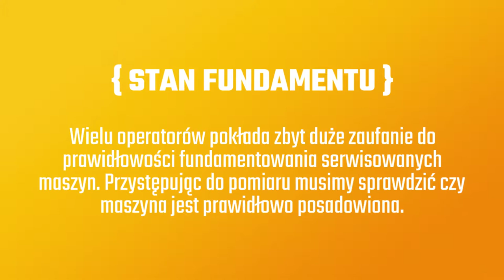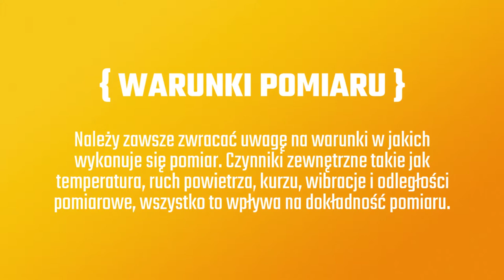AMC VIBRO 🔝 Najczęstsze błędy podczas osiowania wałów maszyn ⚙️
Pomiary laserowe wysokiej dokładności wykorzystywane są w przemyśle m.in. do osiowania wałów i ustawiania prawidłowej geometrii. Osiowanie jest jednym z ważniejszych aspektów podczas ustawiania i serwisowania maszyn, zwłaszcza tych wykorzystujących sprzęgła w układzie przeniesienia napędu, takich jak pompy, wentylatory czy generatory. Zachowanie prawidłowej geometrii w obrębie urządzenia jak i fundamentu podczas montażu maszyn jest czynnikiem mającym kluczowy wpływ na ich żywotność.

Wychodząc naprzeciw wymaganiom rynku oraz rosnącemu zapotrzebowaniu na precyzyjne systemy pomiarowe firma AMC VIBRO nawiązała współpracę ze szwedzkim producentem laserowych urządzeń do pomiarów osiowości i geometrii maszyn, firmą EASY-LASER AB.

Zainteresował Cie ten temat? Skontaktuj się z nami:

AMC VIBRO Sp. z o.o.
🏢 Pilotów 2e, 31-462 🐉 Kraków, 🇵🇱 Polska